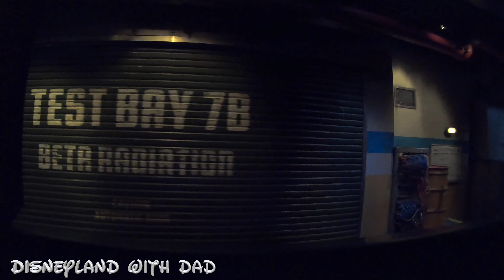WEB Slingers: A Spider-Man Adventure | Disney California Adventure Park | Full Ride POV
WEB Slingers: A Spider-Man Adventure is the newest ride at Disney California Adventure Park at the Disneyland Resort in Anaheim, California. Riders join the Worldwide Engineering Brigade (WEB) and Spider-Man to test WEB's latest creation, the WEB Slinger Vehicle as they attempt to control an infestation of Spider Bots that are wreaking havoc on the Avenger's Campus.

And check out the hotness on Twitter!